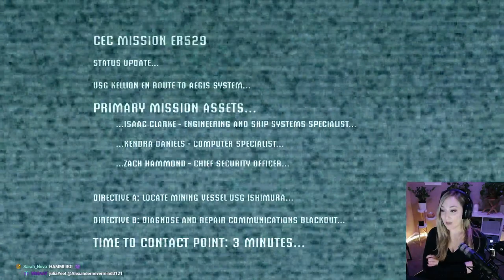Dead Space Playthrough [Chapters 1-3]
First playthrough of Dead Space 1! Here's Part 1.